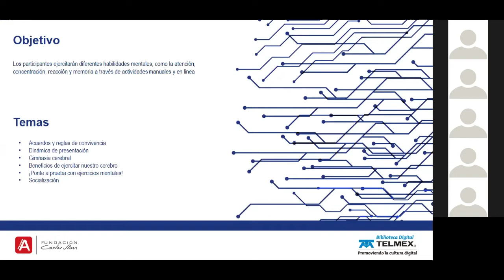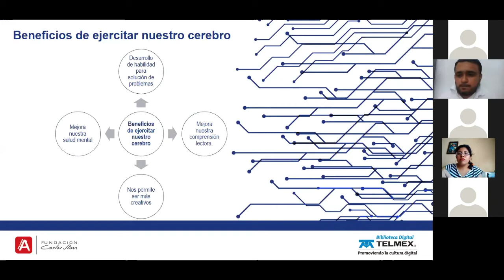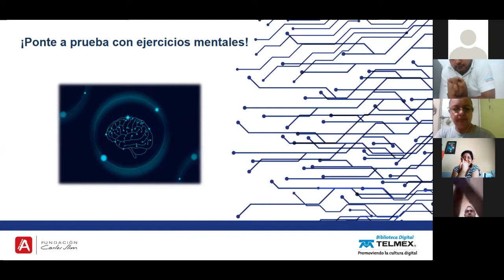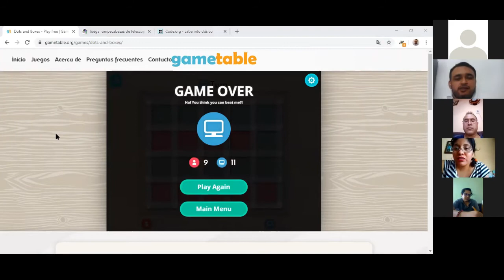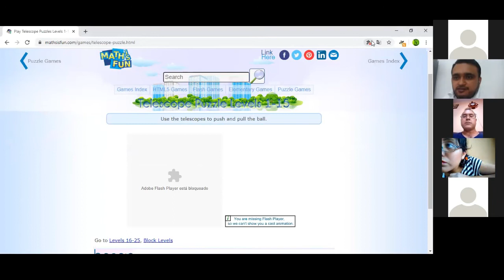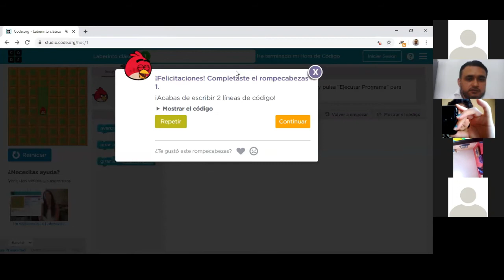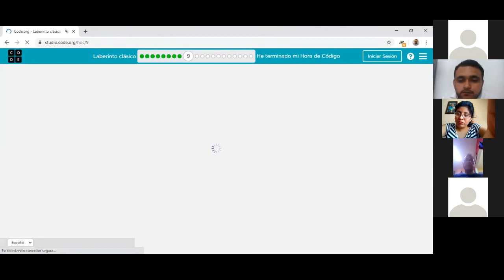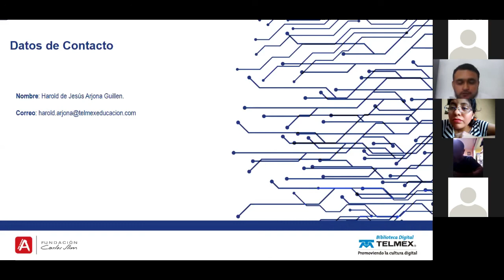Videoconferencia - Ejercita tu cerebro y ponlo a prueba